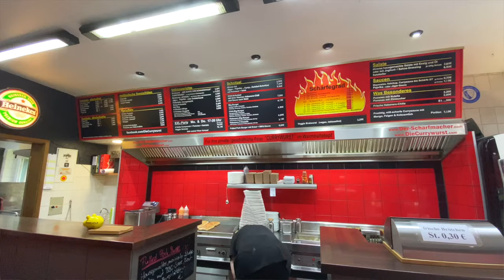ALONE IN GERMANY | solo Europe trip, Cologne cathedral, currywurst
im so excited to share my video diary for my first ever European trip - Cologne, Germany!!!

I never thought this would be the first country I would visit in Europe but I am honestly thankful i decided to visit Cologne. I am grateful for the experience, for the friends i have made, and for the nice German people :D

i wish i could stay and explore more but i will be back hopefully someday!

00:00 intro
00:48 morning thoughts
03:04 sketching
04:37 trying drinks
06:54 Bergbau Museum
07:23 Die Currywurst
09:00 banana juice